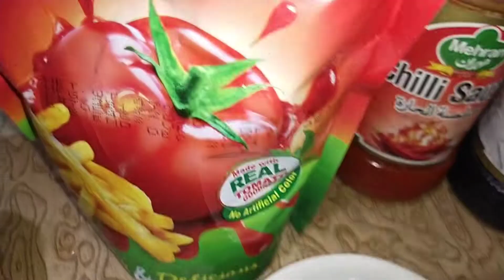Macaroni Chicken Samosa || Ramzan Easy Samosa Recipe By Spicy Treats And Vlogs